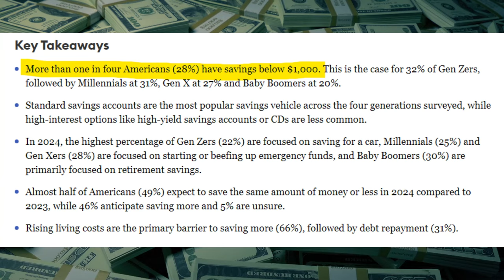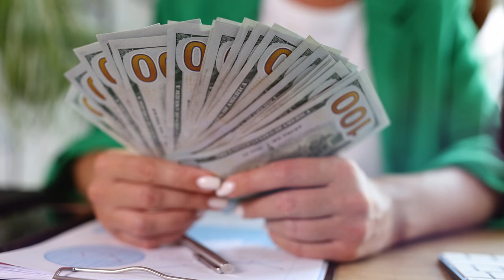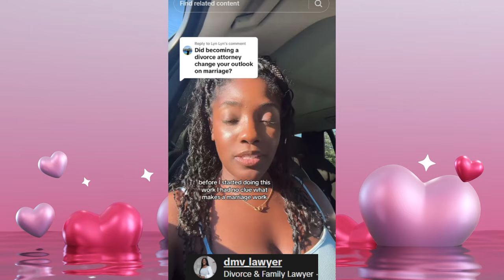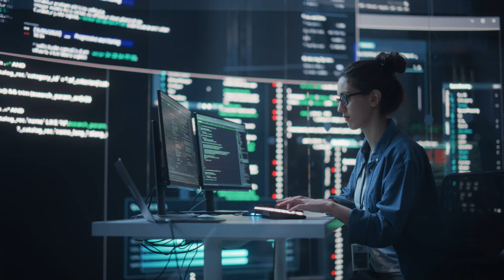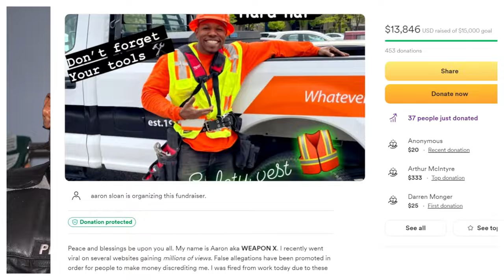Would You Still Love Him If He Was A Broke Boy?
Names shared on video screen for those linked and not linked.

Articles
Living Paycheck To Paycheck Statistics 2024

Student loan debt: Averages and other statistics in 2024
American Savings By Generation: How Balances And Goals Vary By Age

The Difference Between a Happy Marriage and Miserable One: Chores

Wives are gaining economic influence while carrying a heavier burden at home